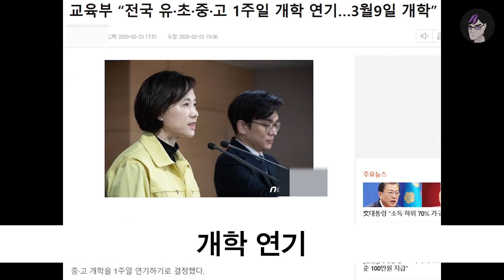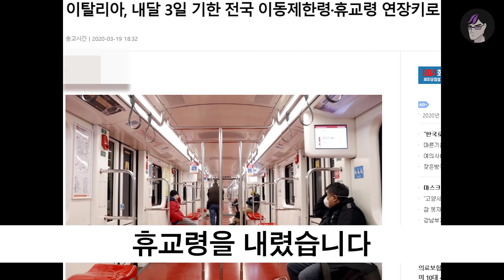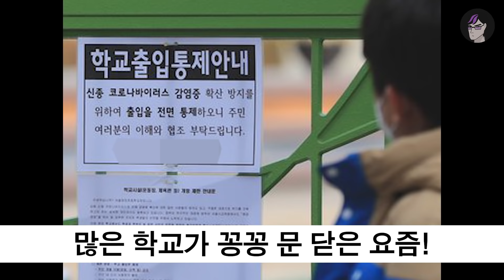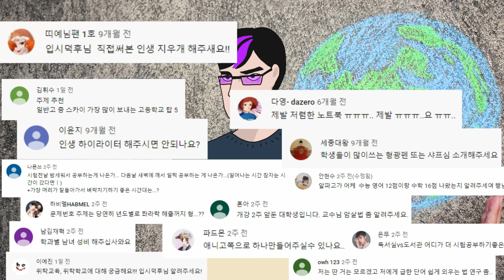전세계 학교 근황 TOP5 | 입시덕후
개학 연기? 온라인 수업?
과연 다른 나라는 어떤 상황일까
후~